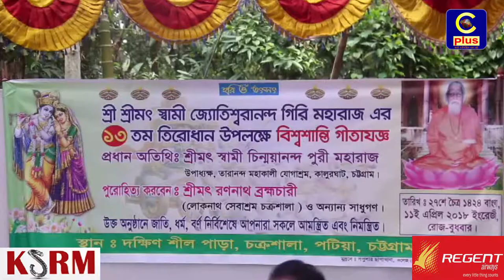পটিয়ায় ১৩ তম তিরোধান উপলক্ষে বিশ্বশান্তি গীতাযজ্ঞ অনুষ্ঠিত